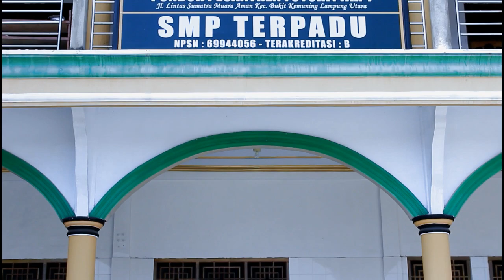PR 21 (Eps.3) Menemui pak Kiai.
Perjalanan pemuda kampung ini masih berlanjut. kali ini dia bertemu dengan seseorang yang dicarinya, bagaimna kelanjutan keritanya dan bagaimna perubahannya setelah mondok, ikuti terus perjalanannya.

mohon maaf bila terdapat kesalahan-kesalahan atau ada sesuatu yang kurang pas, silahkan tulis di kolom komentar apa yang kira-kira harus diperbaiki, saran dan masukannya sanggat kami harapkan.
terima kasiih dan Enjoy Watching..